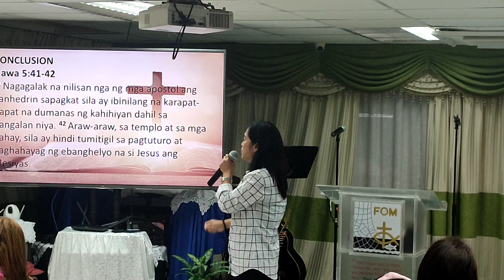Right Response-When Persecution Intensified || Ediang variety Vlogs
Everyone is enjoying in listening the preaching.